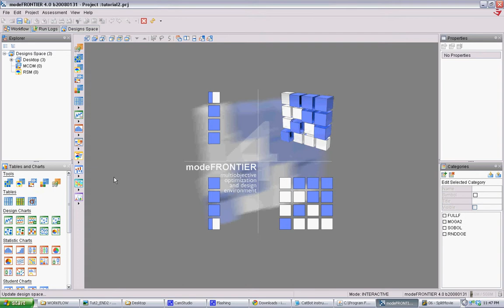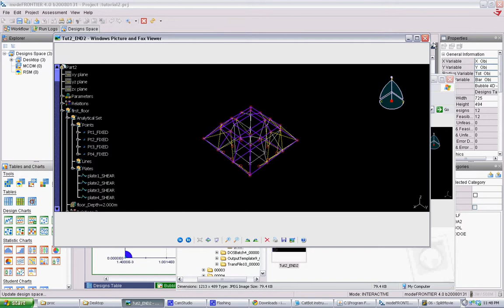Proof6_CatBot Tutorial Part 8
Proof6_CatBot Tutorial Part 8: mF results analysis.

Part of a series of tutorials covering the integration of Catia, modeFrontier, and AutoDesk Robot for use in design testing using genetic algorithms. Made for PROOF 6, a graduate design studio taught by David Benjamin at Columbia University's Graduate School of Architecture, Planning, and Preservation.

for more information and to download sample files.